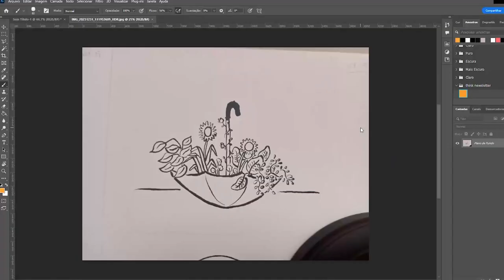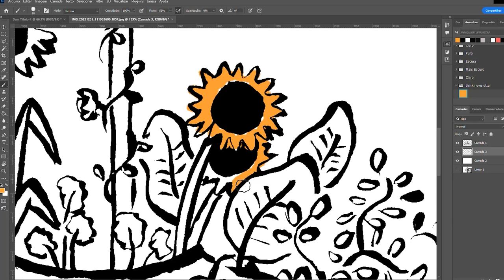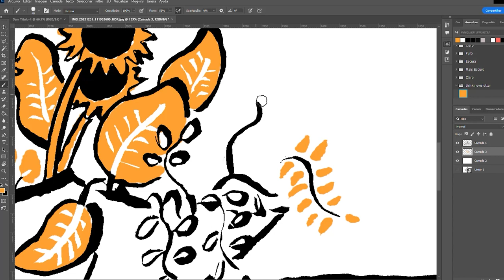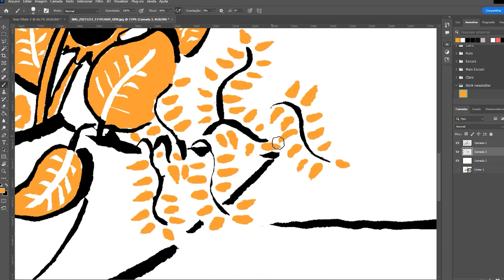PROCESSO CRIATIVO . Construindo uma imagem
Terceiro vídeo da série que estou fazendo sobre esse trabalho de ilustrações em parceria com a Think Newsletter. Nesse vídeo falo um pouco sobre a combinação de ideias de contextos diferentes e sobre a ideia de traço no desenho.

Essa é a ilustra 19 de 366. Estou registrando um pouco do processo de criação dessas ilustrações.